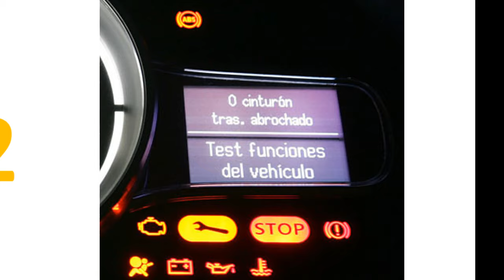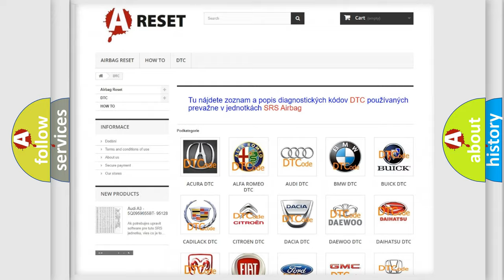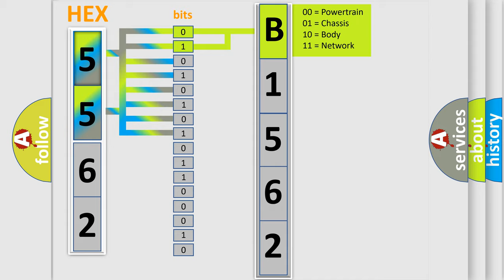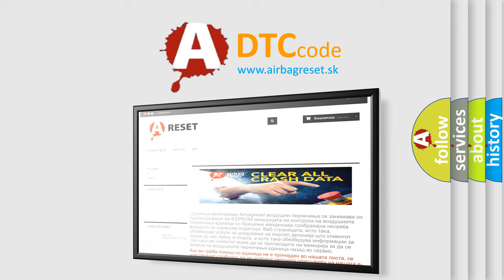DTC Jeep B1562-11 Short Explanation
Contents:
0:21 Basic DTC analysis according to OBD2 protocol standard.
1:48 Insight into programming
2:58 A diagnostically understandable description of the Diagnostic Trouble Code
3:05 Basic error definition

Make:
Jeep
Code:
B1562 11
Definition:
LIN Communication
Failure Type: